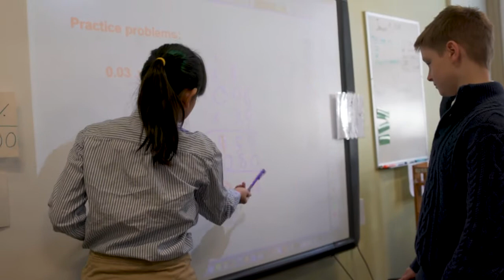A Day in the Life of a Junior Boarding/Dorm Student